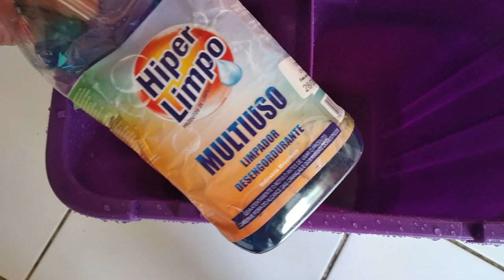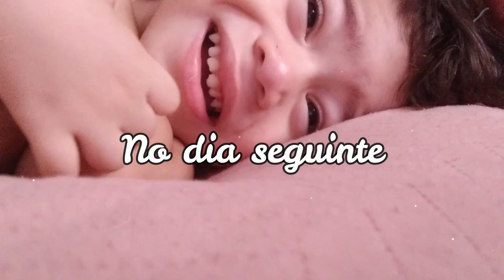GANHEI O QUE QUERIA MUITO | DECEPÇAO E UMA GRANDE LIÇÃO